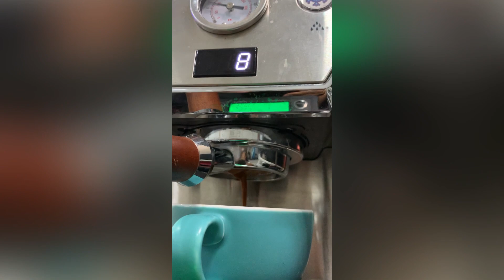Practice Rosetta Failed 15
Too thick, lose the hang

奶泡太厚